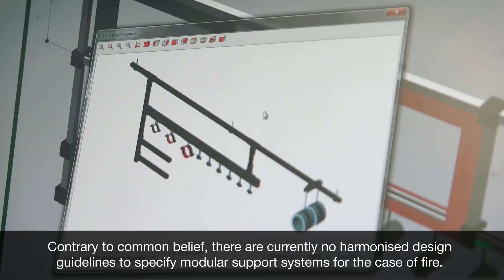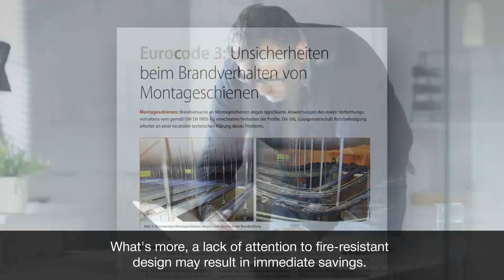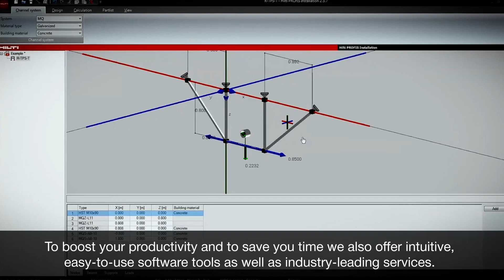OVERVIEW - Safety in Case of Fire Modular Support Systems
Hilti offer a wide range of innovative, safe and legal compliant solutions for fire-resistant modular support systems.